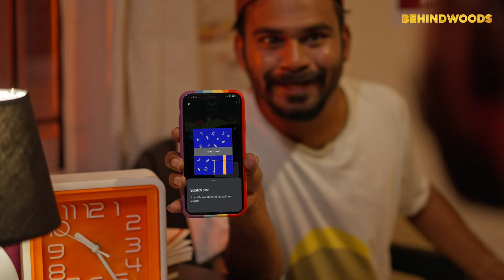Better Luck Next Time l Comedy Vine Series l Chapter 02 l Behindwoods Swag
Behindwoods Productions
Vines Series Chapter - 02

Cast : Lenin Johny, Stitni Francis, Aswadev Mohan

Created By : Visakh Nandhu
Executive Producer : Shyam Sasidhar
Dop : Syam Xionz
Editor - Colorist - Titles : Renjith Surendran
Bgm & Sound Design : Godwin Geo Sabu
Assistant Directors : Reshma.S, Hari Krishnan, Roshan Tomson
Production Controller : Abhijith Ajayan
Stills : Xionz Photography
Project Design : Exclusive Originals
Di Studio & Posters : Studio Tonez, Kochi
Senior Lead Program Producer : Adarsh Mukundan
Operations Manager : Aruljith PR
Promotions : Jithin Joy, Akshay S Menon